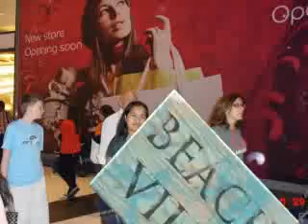ILIW...(ilokano song para kadagiti nag innadayo)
kanta para kadagiti nag iinnadayo ti sidong ti maysa ken maysa. ILIW...narigat ah kalaban.